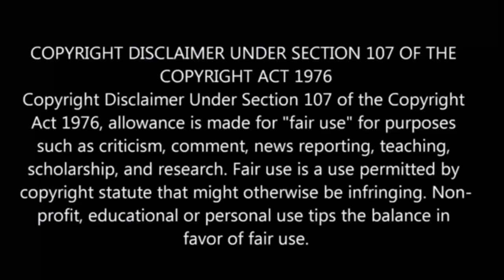⌚ The Master Of Killing Time பகுதி-2 தமிழ் விளக்கம் | Story Explain Tamil | Anime boy